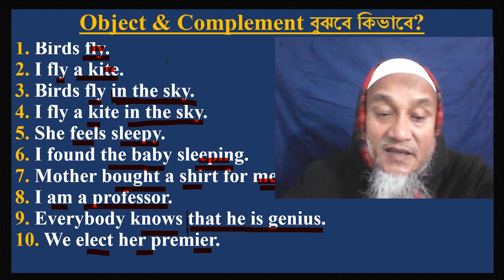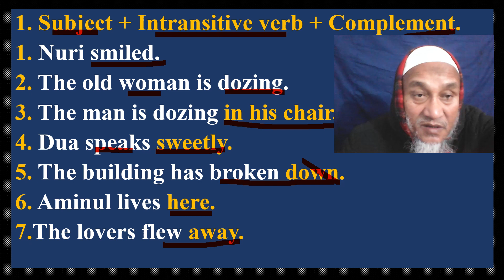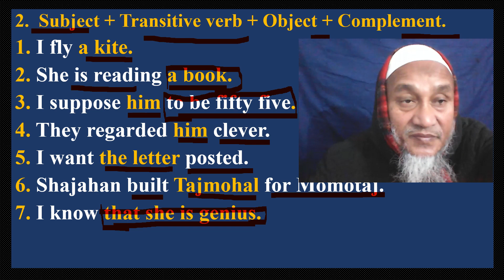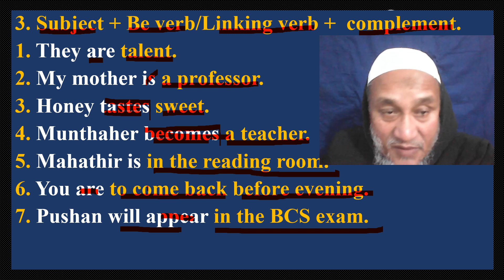Object & Complement এর মধ্যে পাথক্য কি ?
English language to Grammar.